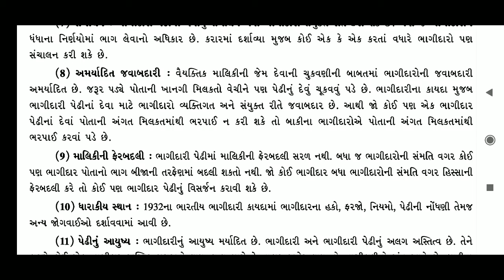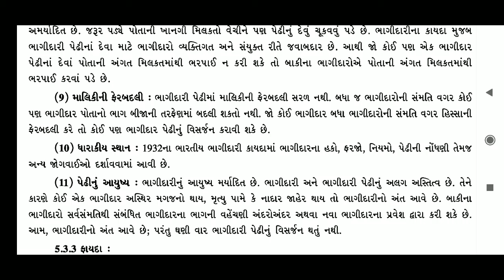STD 11TH BA CHAP-5 ( ભાગીદારી નો અર્થ અને લાક્ષણિકતાઓ ) (PART 6)